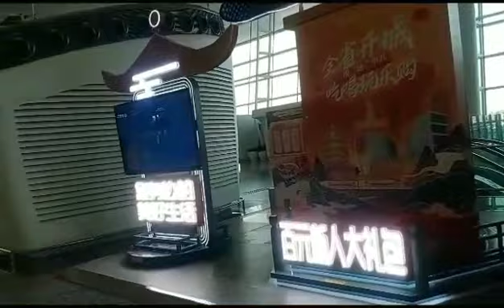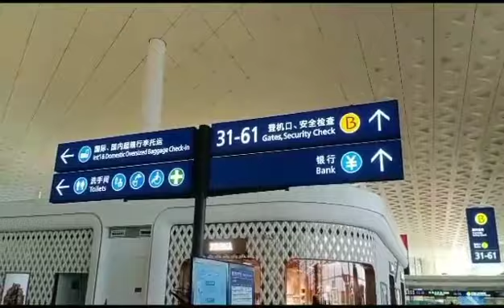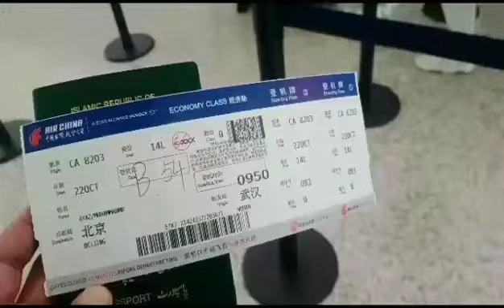Visit inside Wuhan international airport China